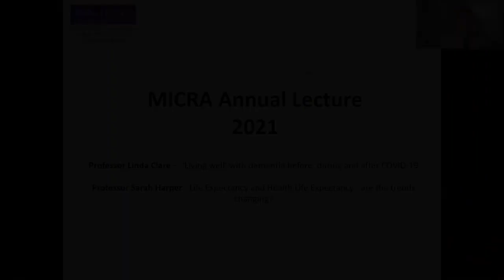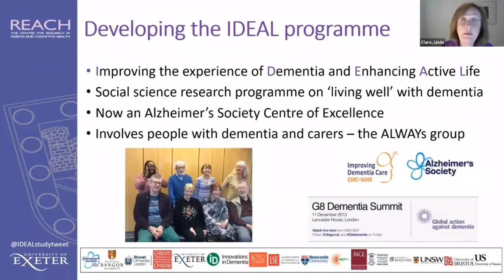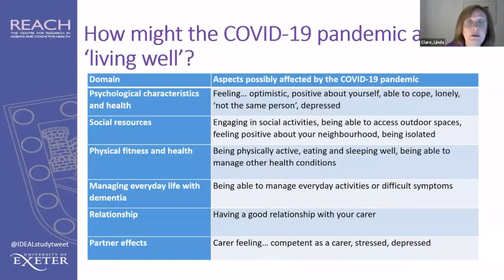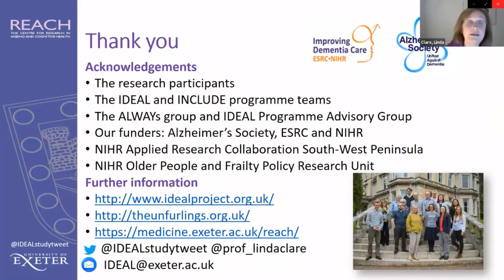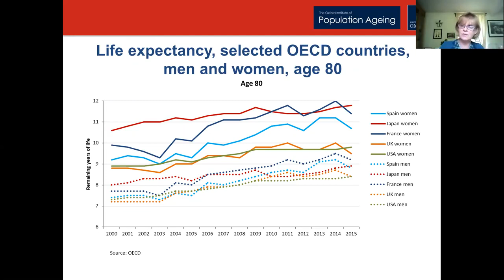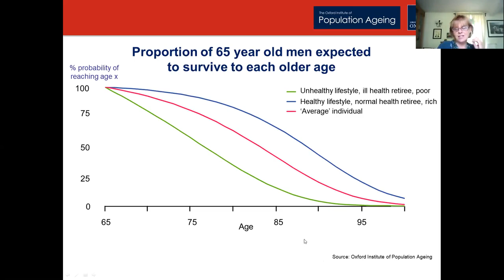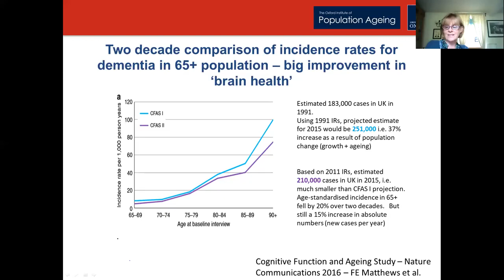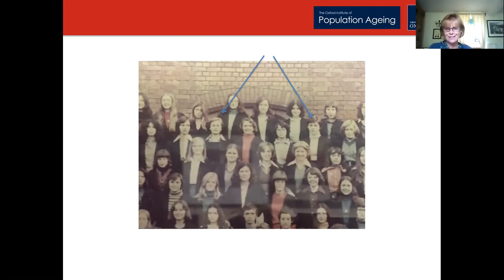MICRA Annual Lecture 2021